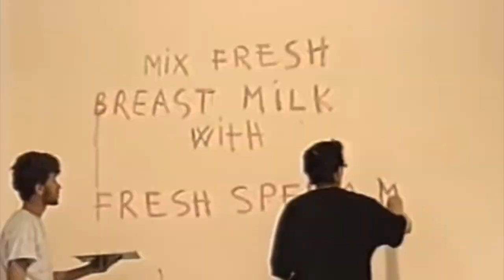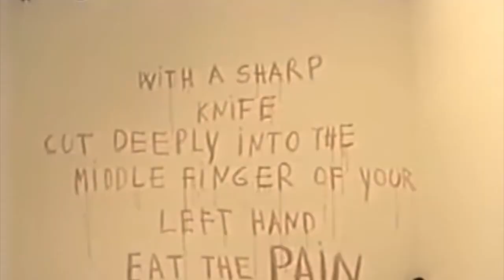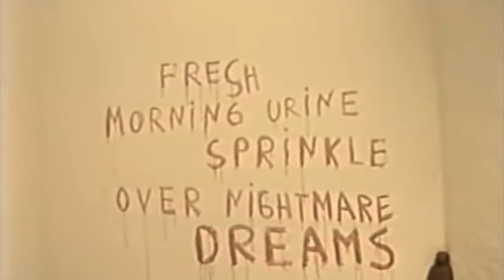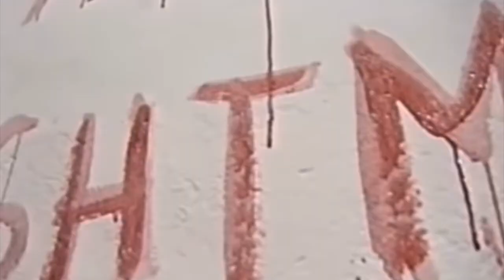Music Industry Handlers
The people in the shadows of the entertainment business that keep your favorite celebrities in line to obey their masters.